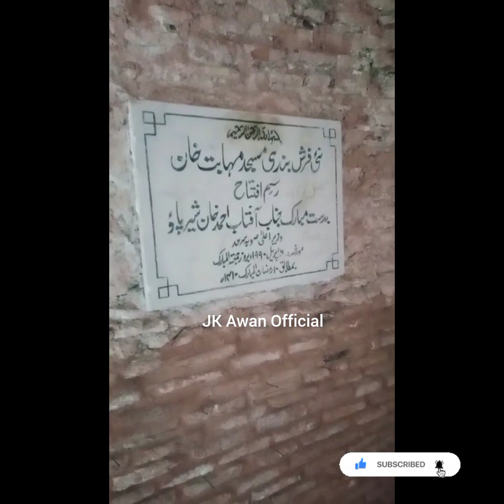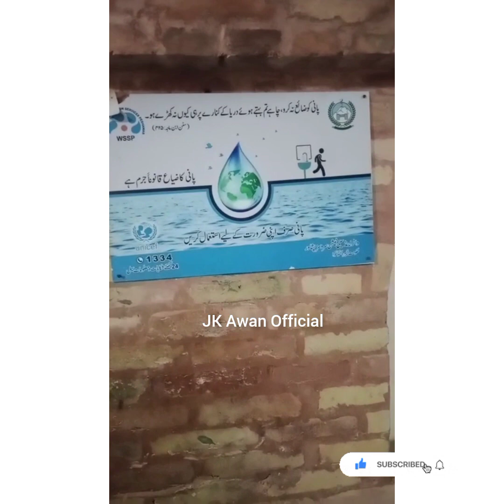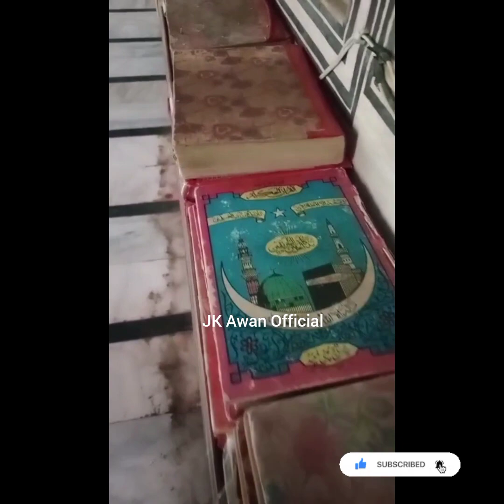Masjid Mohabbat Khan مسجدمحبت خان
Masjid Mohabbat Khan 😍😍